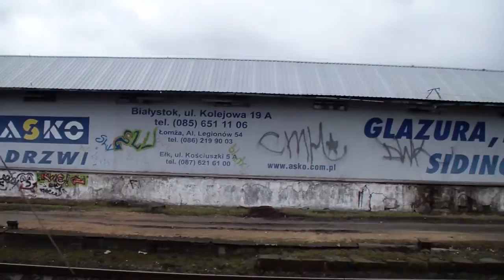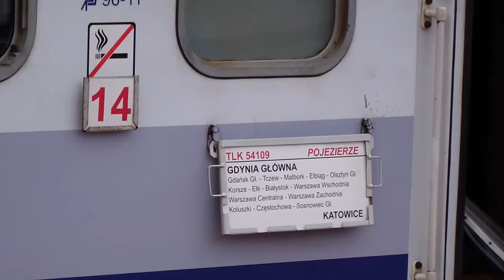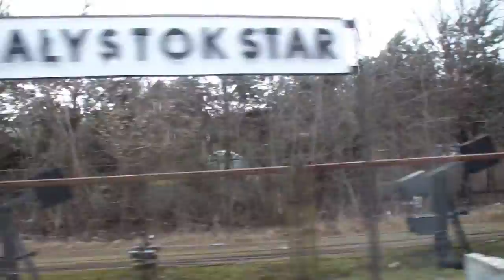Jazda TLK Pojezierze odc. Czyżew -Mońki.Burza pod Szepietowem!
Wyprawa na Podróżniku 1 kl. 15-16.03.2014. Pogoda nie dopisała,liczne deszcze,burze i wichura.